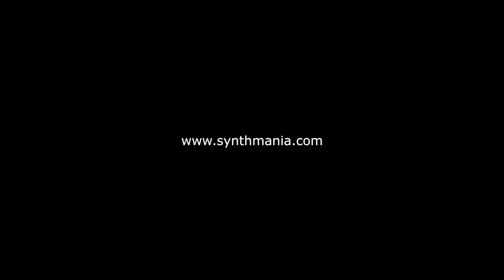"Rabbit Culture" (yes, I know these are hares. I couldn't quickly find any free videos with rabbits)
Dark ditty.